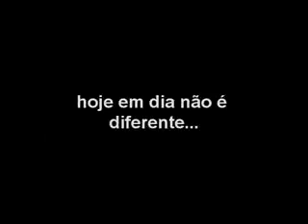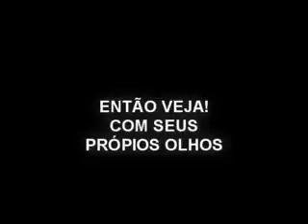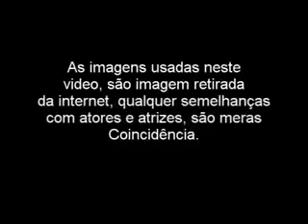VIU COMO ALGUEM PRECISA DE VOCE COMPARTILHE!!!!!